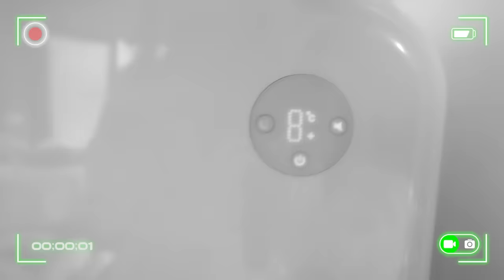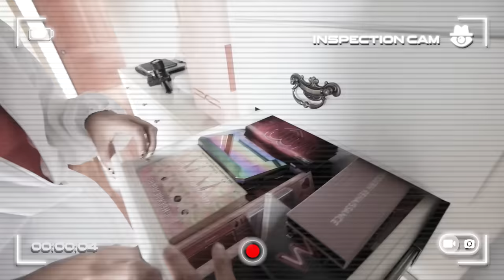LESSLIE LA LOCA , LO QUE ESCONDE EN SU CUARTO | LOS POLINESIOS VLOGS